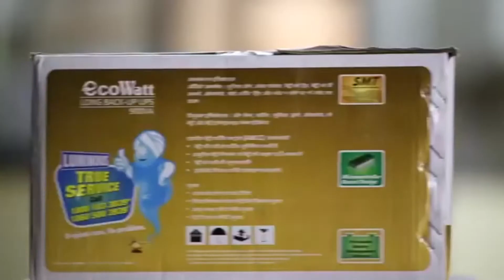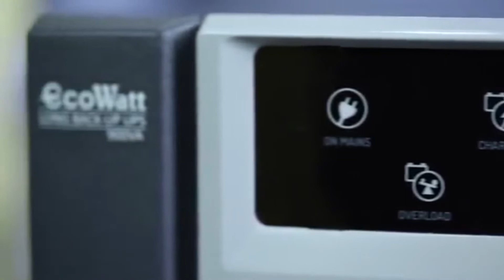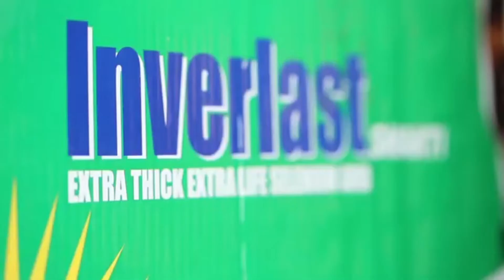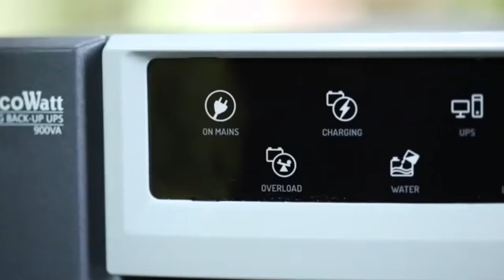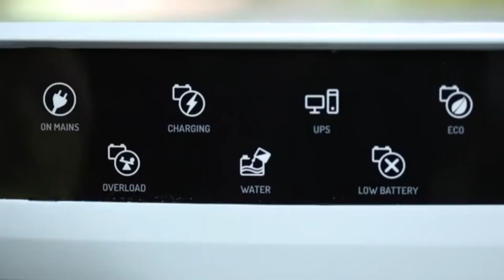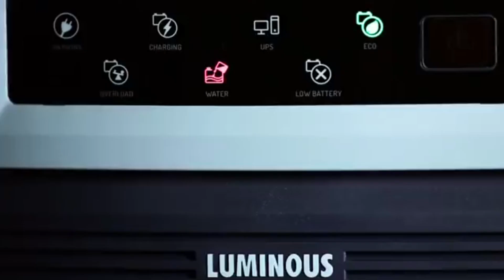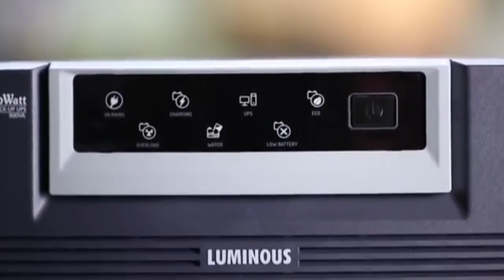Best UPS Inverter for Home: How to install Eco Watt 900VA (Kannada) | Luminous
In this video, we will thoroughly analyze Luminous' most recent innovation, the Eco Watt 900VA. Our focus will be on examining its ability to provide an uninterrupted power supply for your devices during power outages. Moreover, we will delve into the process of installing the Eco Watt 900VA in your home.

The Luminous Eco Watt 900VA inverter is an ingenious technological solution that provides reliable as well as efficient home inverter systems. Its state-of-the-art design ensures minimal energy consumption along with silent operation, making it an environmentally friendly choice for your home.
To keep you updated on the available UPS battery backup, Eco Watt 900VA features a display indicator that provides real-time data on the UPS battery charging level and status. With a warranty lasting up to 24 months, you can trust the durability and dependability of this inverter.
By investing in Luminous' Eco Watt 900VA, you not only make a smart choice but also secure a cost-effective solution that guarantees an uninterrupted power supply for your household during outages.

1. Firstly, select a suitable location to install the home inverter system. It should be a well-ventilated area with enough space for airflow. Avoid placing it near flammable materials or in direct sunlight.
2. Refer to the manual you received along with the inverter to identify the correct terminals for connecting the battery.
3. Connect the positive (+) and negative (-) terminals of the battery to the corresponding terminals on the inverter system. Double-check the connections to ensure they are secure.
4. Identify the load wires in your home's electrical system. Disconnect the cables connected to the main power supply and then connect them to the output terminals of the inverter. Ensure that you follow the correct polarity, matching positive to positive and negative to negative.
5. Once all the connections are made, turn on the Eco Watt 900VA inverter system and test it by turning on a few appliances. Monitor the performance to check if the power supplied from the inverter is efficient.

And voila! You have successfully installed the Eco Watt 900VA inverter system.

About the Brand: Luminous Power Technologies holds the distinction of being India's foremost electrical specialist, offering an extensive range of power backup solutions and solar solutions that include inverters, batteries, solar panels, solar inverters, and solar batteries. With three decades of experience in the industry, our company has established a robust portfolio that caters to the diverse needs of our esteemed customers. Our workforce, comprising 6000 skilled employees, is dedicated to serving over 60,000 channel partners and millions of customers across the country. We take immense pride in our brand's ethos, which is centered around delivering exceptional customer satisfaction through innovative solutions and unwavering passion while ensuring seamless execution and teamwork.

Be sure to follow Luminous Power Technologies on social media if you're interested in learning more about them and their cutting-edge products.

So, go ahead and install your Luminous Eco Watt Neo 900VA today and enjoy an uninterrupted power supply like never before!